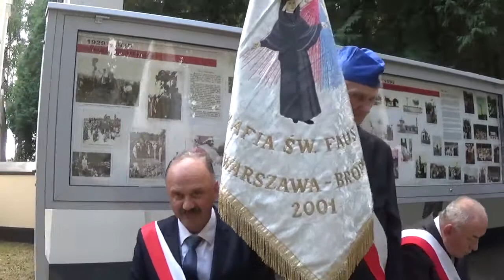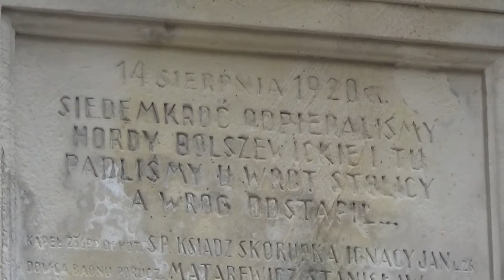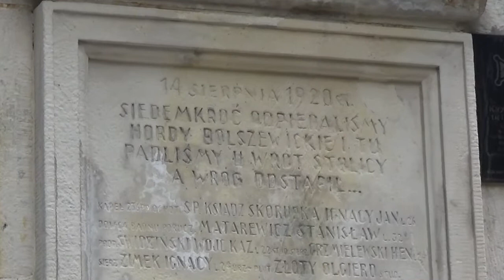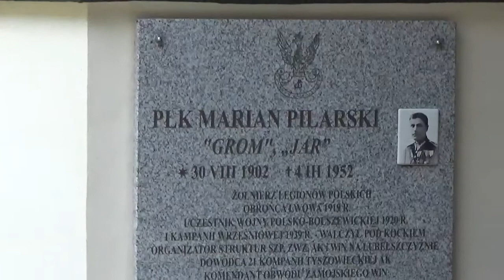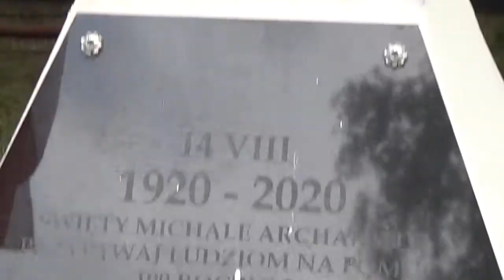Bitwa Warszawska Ossów 15.08.2021 cz. 3